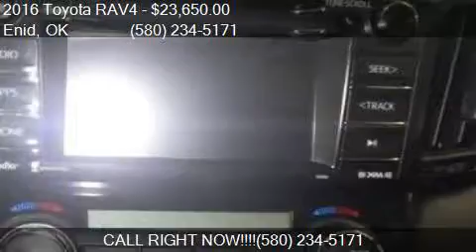2016 Toyota RAV4 XLE AWD 4dr SUV for sale in Enid, OK 73703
This 2016 Toyota RAV4 XLE AWD 4dr SUV is for sale in Enid, OK 73703 at Northcutt Chevrolet Buick.

Engine: 2.5L I4
Transmission: Automatic 6-Speed
Color: Electric Storm Blue
Mileage: 28263
Contact Northcutt Chevrolet Buick 3201 W OWEN K GARRIOTT RD Enid, OK 73703 to test drive this 2016 Toyota RAV4 XLE AWD 4dr SUV today.